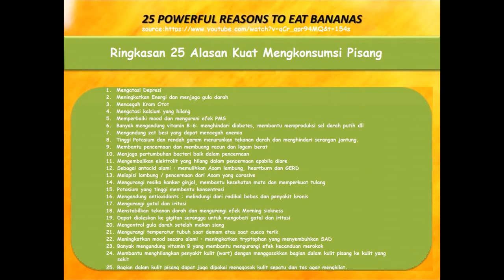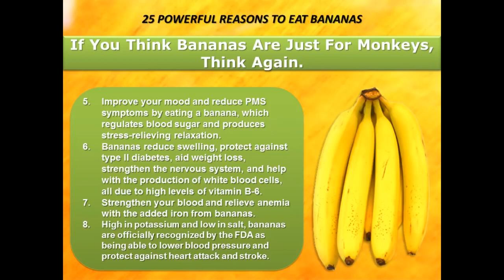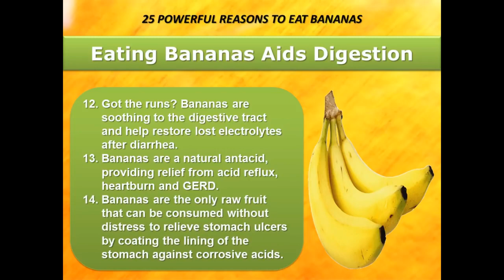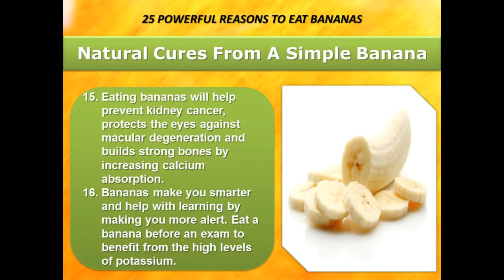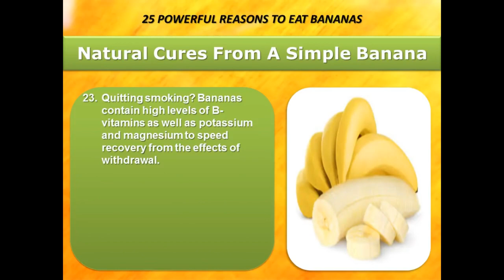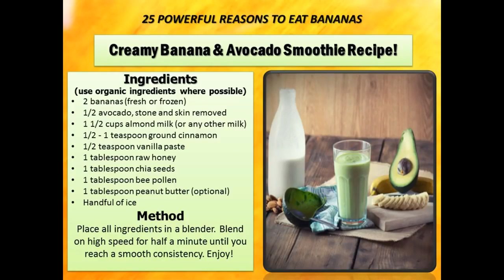Simak baik baik 25 manfaat pisang selama pandemi (25 Health Benefits Of Eating Bananas)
25 Health Benefits Of Eating Bananas

Music Background: (please add this to your video description if you want to use the music)